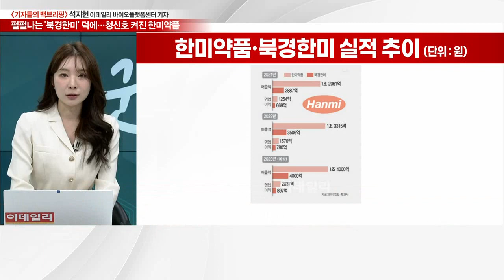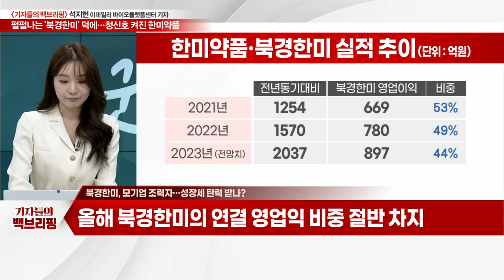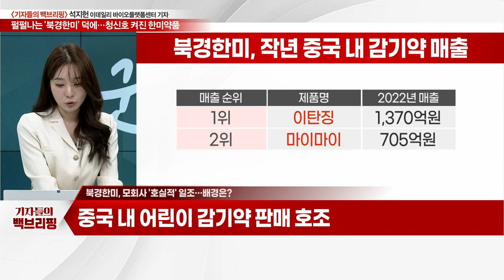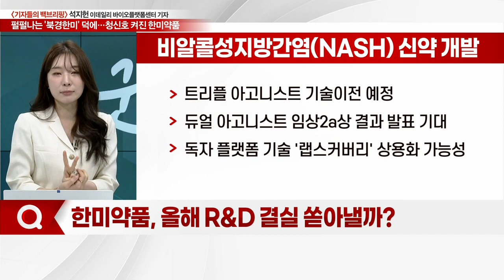펄펄나는 '북경한미' 덕에… 청신호 켜진 한미약품_기자들의 백브리핑 (20230426)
Q. 북경한미, 모기업 조력자… 성장세 탄력 받나?
Q. 북경한미, 모회사 '호실적' 일조… 배경은?
Q. 한미약품, 중국 거점화 성공 비결은?
Q. 한미약품, 올해도 견조한 실적 보여줄까?
Q. 한미약품, 올해 R&D 결실 쏟아낼까?